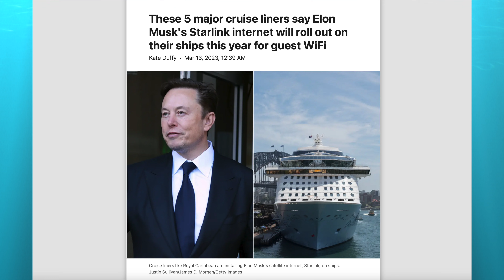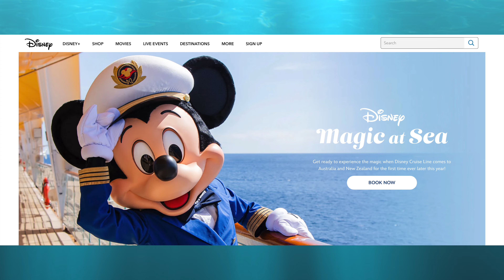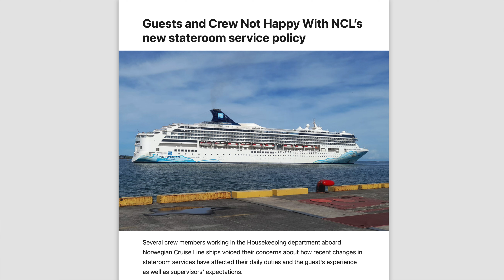NCL Housekeeping Mess, Starlink Live across RCI Fleet, plus Disney Cruises Biggest Ship in Asia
Royal Caribbean has announced that as of March 31st, its entire fleet now operates the high-speed, low-latency satellite internet called Starlink. The upgraded service will be provided to all guests who purchase Voom Surf + Stream, and promises speeds capable of supporting live streaming on social media platforms. Starlink has, pardon the pun, made waves in the cruise industry, with the service being adopted by most major cruise lines around the world. As far as I know, there are still gaps in the service, with particular parts of the world’s oceans not seeing particularly high speeds but this should hopefully be addressed in the coming months as more cruise lines continue to add the technology to their fleets.

Disney Cruise Line will be making its highly anticipated Australian debut later this year, but now the cruise line has committed to basing its largest ship in history in our neighbourhood. Well, relatively speaking. Earlier this year, Disney acquired the unfinished new build, Global Dream. When she launches, the circa 200K GRT, 342m long vessel will become the largest in the Disney fleet by a considerable margin. Based on a Memorandum of Understanding between Disney Cruise Line and the Singapore Tourism Board and starting in 2025, the gigantic ship will home port in Singapore year round for at least 5 years. That means that for the majority of Australians and New Zealanders, the newest at-sea Disney experience will be only a single flight away.

If you want to tick more than one travel experience from your bucket list at the same time, then this next cruise is for you. Departing Los Angeles on April 5th, 2024, Emerald Princess will embark on a 15 night Ocean to Ocean cruise, taking its passengers from the Pacific Ocean to the Atlantic Ocean via the famous Panama Canal. That ticks one item off my bucket list at least. The second? On April 8th, Emerald Princess will be positioned near Mexico, where she will be in a prime vantage spot to view the full solar eclipse. Passengers will be invited onto the upper decks and provided with special glasses, allowing them to enjoy the 4 minute and 28 seconds cosmic event.

Grand Princess and Majestic Princess have both concluded their Australian summer seasons, with the ships each embarking on their transpacific repositioning voyages to North America within the past week. It marks 3 years since the last Australian summer cruise season ended, rather abruptly, and barely one year since the local ban on cruise ships came to an end.

Princess Cruises has announced a new partnership with coffee supplier, Lavazza. The partnership will extend to all of the line’s ships during the northern hemisphere Spring and will hopefully result in a much-needed improvement in the quality of coffee served onboard. Cementing the new business relationship, coffee-inspired meals will be developed, plus educational sessions, tastings, food-pairings and samplings will be offered onboard.

It seems NCL passengers and crew are pushing back against the cruise line’s revised stateroom cleaning policy. Rolled out at the beginning of the year, the cruise line replaced its twice daily room cleaning schedule for a once per day service for all stateroom categories except for suites. In making the change, Stateroom and Junior Stateroom Stewards lost their titles, replaced instead with the all-encompassing Stateroom Attendant. According to a reports on the Crew-Center website, this change resulted in a pay-increase for those previously recognised as Junior Stewards, but a pay decrease for more senior Stewards. Additionally, one crew member noted that where they previously cleaned staterooms for 30-35 guests per section, that number has now jumped to 52, with a reduction in the quality of cleaning. The pushback is apparently being met with equal management resistance, with supervisors allegedly telling unhappy stewards that other major cruise lines are doing the same thing, so there’s really no point in jumping ship to another line. This is definitely an intriguing topic and I’ll keep an eye out for any updates.